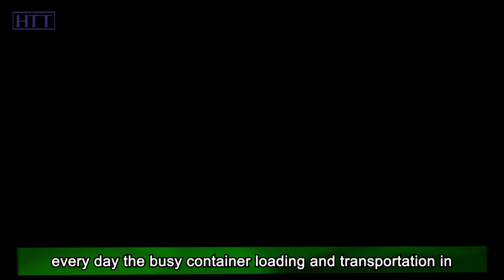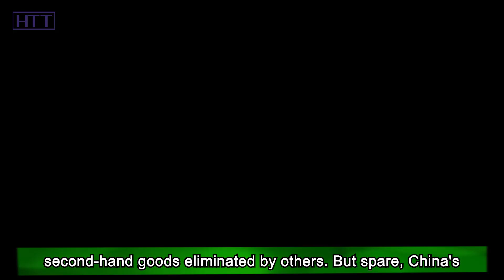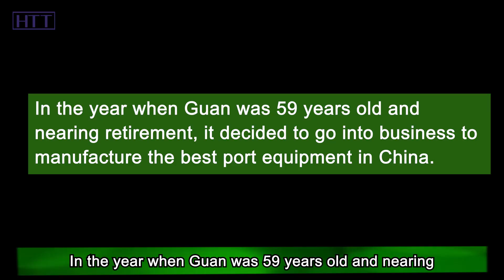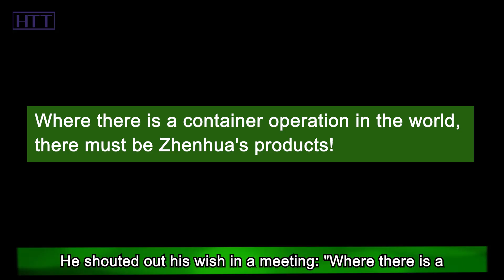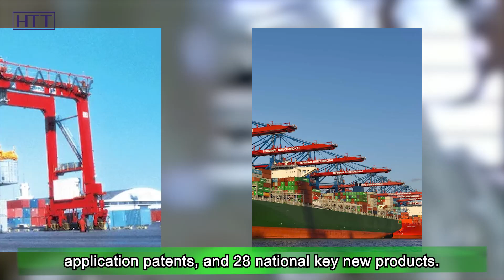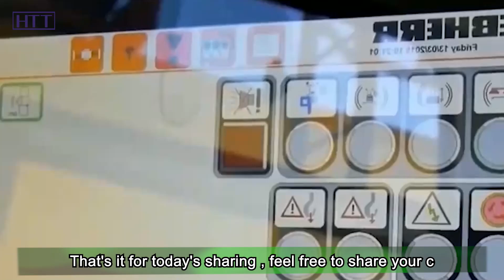In the industry importance is comparable to CHIP, taking 80% of the market! King of Port Machinery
Today's world can be said to be a "sea century", any country in the world if you want to better development, it must actively develop the international trade of the ocean, every day the busy container loading and transportation in the ports of various countries is the best proof.

But the port with a large gantry crane is a highly complex and sophisticated electrified machinery and equipment, the world can manufacture large gantry crane enterprises are few and far between, this technology is only in the hands of individual countries, is basically a monopoly technology, and can design and manufacture reliable quality and affordable products of enterprises, it is rare.

But there is a company in China, almost monopolizing 80% of the international market of large gantry cranes, almost to the extent that "where there is a container port in the world, there should be Zhenhua's port machine". Good, the company that makes Chinese people proud, is Zhenhua Heavy Industry (ZPMC).